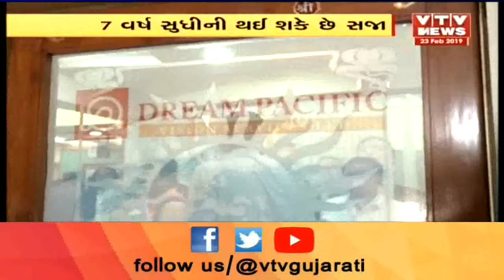નાણાકીય છેતરપીંડીને રોકવા સરકારનો મોટો નિર્ણય | Vtv News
નાણાકીય છેતરપીંડીને રોકવા સરકારનો મોટો નિર્ણય.